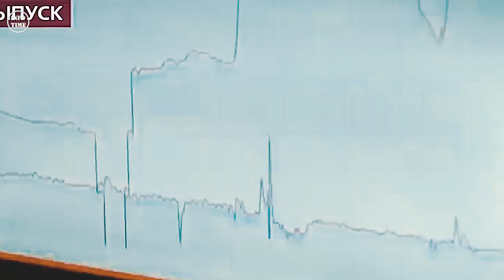ТАРЗАН И НАТАША КОРОЛЕВА • ИНТЕРВЬЮ НАТАШИ КОРОЛЁВОЙ • ТАРЗАН ИЗМЕНА • ИЗМЕНА ТАРЗАНА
Певица и ее муж переживали не раз непростые времена. Как призналась Наташа Королева, их отношения с Сергеем Глушко сильно изменились после одного момента.
Новости из жизни знаменитостей.